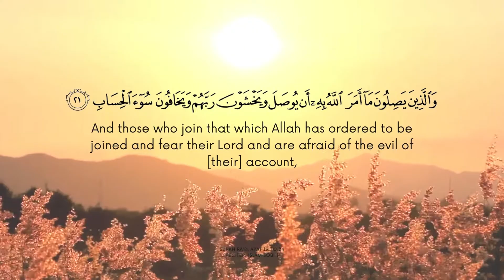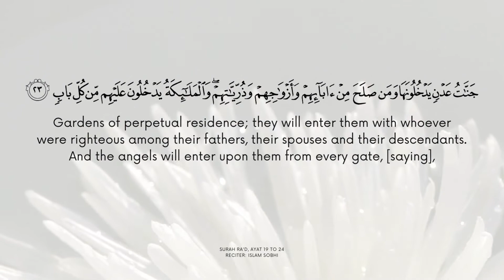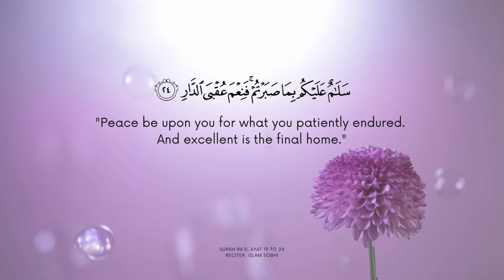Surah Ra'd, ayat 19 to 24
Recitation of Surah Ra'd, ayat 19 to 24 with translation in English